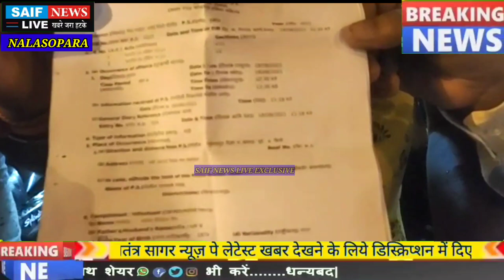Nalasopara Crime News नकली सोने के जेवर रख असली जेवर उड़ाने वाली चोरनी को दुकानदार ने पकड़ा रंगे हाथ